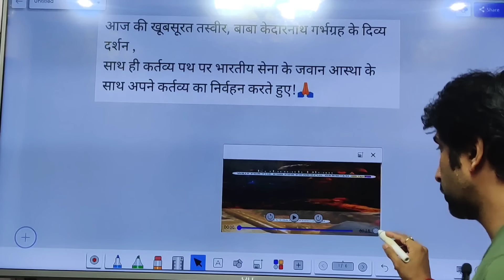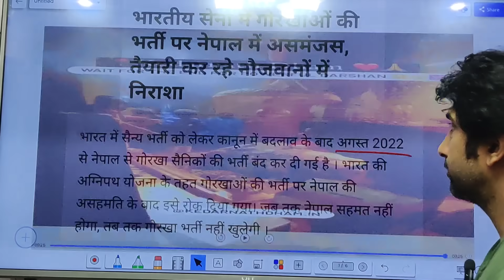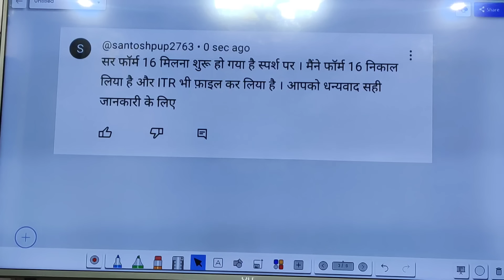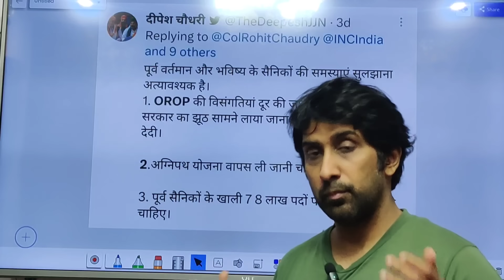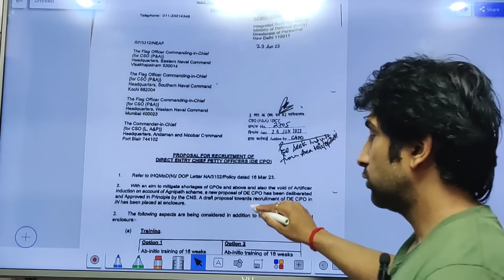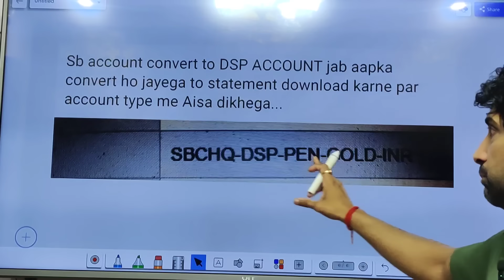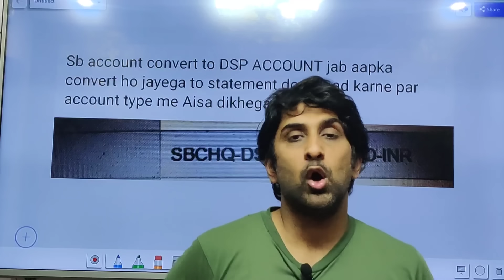केंद्र सरकार ने रोक लगाई ORs/JCO,पेंशन बढ़ने पर फैसला,Sparsh Update,HQ का नया लैटर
Dosto maine es video mai aapko kuch sainik janakariyan di hai.  Dekhe poora video. I hope ye video aapko pasand aayega.

OROP 2
latest news
sparsh
sparsh pension portal
d.a